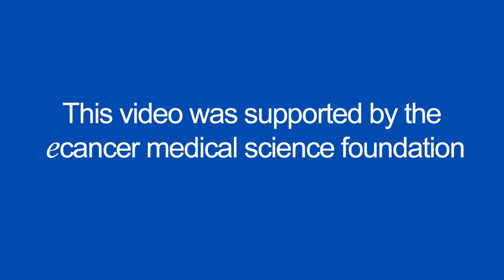The role of tumour marker testing in early diagnosis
Dr Barrington speaks with ecancer at ESMO 2017 about perspectives from his local tumour board, where he describes a large number of repeated tumour marker tests conduct resulting in little clinical significance.

He describes the economic benefit of testing requests being made in adherence to NICE guidelines, and questions how appropriate repeated testing is considering the delay in care and risk to patient well-being, when no clinically actionable information may be available.

Dr Barrington encourages appropriate use of tumour marker screening where available, and that cost and benefit be considered more closely.